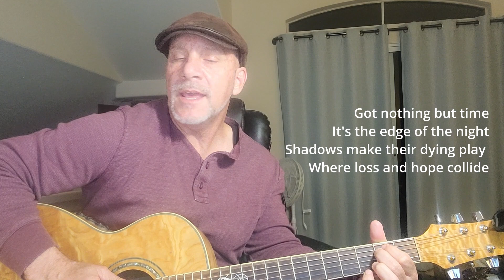Song: ODE - early morning acoustic rendition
I wrote about this song and the line about her "cat and cigarette" in my last substack (see link below). While rehearsing for this Saturday's show at Barclay's Coffee (also see below), I setup my phone and my Zoom mic. With the dogs playing in the background, did this quick recording. ;-)

Barclay's Coffee & Tea, Northridge. 7pm to 9pm